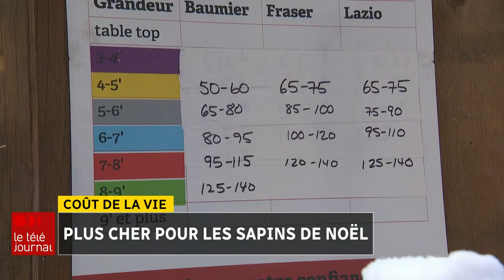Coût de la vie : plus cher pour les sapins de Noël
Les sapins de Noël n'échappent pas à l'inflation, mais ça peut être payant de magasiner, puisque les prix varient d’un commerce à l’autre.

Le reportage d’Aimée Lemieux